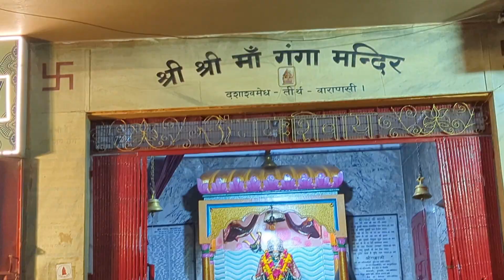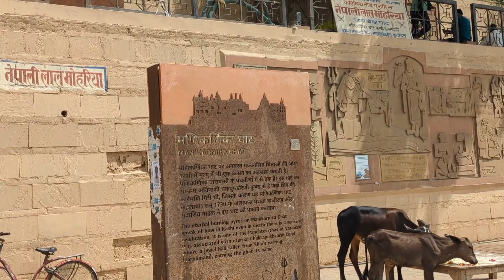KASHI VISHWANATH TAMPLE 🕉️ DARSHAN🥰 Varanasi /काशी विश्‍वनाथ 🥰 🕉️ part 2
"Sacred Journey to Kashi Vishwanath Temple with Vanaras" 🐒🕉️

Hey, fellow travelers and devotees! 🌍🙏 Join me on an unforgettable adventure as we embark on a spiritual odyssey to the legendary Kashi Vishwanath Temple, accompanied by none other than the charming Vanaras – the revered monkeys of Varanasi. 🐒✨

📍 Destination: Kashi Vishwanath Temple, Varanasi, India 🇮🇳

🎬 Video Duration: [12 minute 55 secend ]

🌆 Introduction:
In this awe-inspiring vlog, we're diving deep into the heart of spirituality and culture as we set foot in Varanasi, the spiritual capital of India. But there's a unique twist to our journey – we're not alone. The spirited Vanaras, often associated with Lord Hanuman, are our companions, guiding us through this sacred pilgrimage.

🐵 Chapter 1: Meeting the Vanaras:
Our adventure begins at the break of dawn, where we find ourselves amidst the playful and wise Vanaras at the ghats of the holy Ganges River. These mystical creatures are known for their connection to the divine and their close association with the Lord Hanuman himself. We're in for heartwarming interactions and enlightening experiences as we bond with these fascinating creatures.

🌅 Chapter 2: Sunrise at the Ghats:
As the sun gently rises, we join the Vanaras in observing the breathtaking sunrise over the tranquil Ganges. The energy and tranquility of this moment are palpable, setting the tone for the spiritual journey ahead. We capture the panoramic beauty and the serenity of the ghats, where centuries of rituals and devotion have unfolded.

🏛️ Chapter 3: Exploring Kashi Vishwanath Temple:
The highlight of our journey arrives as we approach the iconic Kashi Vishwanath Temple. With the Vanaras by our side, we navigate the bustling streets of Varanasi and arrive at the temple's entrance. The intricate architecture, the scent of incense, and the echoing chants create an atmosphere of reverence that's truly unmatched.

🙏 Chapter 4: Divine Darshan and Blessings:
Inside the temple, we witness the divine puja ceremony and partake in the soul-stirring prayers. The Vanaras, with their keen intuition, guide us through the rituals, making this experience even more profound. The divine energy is palpable as we receive the blessings of Lord Shiva, leaving us humbled and grateful.

🍛 Chapter 5: Shared Meals and Heartfelt Connections:
No spiritual journey is complete without moments of togetherness. We join the Vanaras in sharing a simple meal, forging a deep connection that transcends species. Through this experience, we realize the universal truth of unity and compassion that binds us all.

🌆 Chapter 6: Evening Aarti by the Ganges:
As the sun sets, we gather once again at the ghats for the mesmerizing Ganga Aarti. The Vanaras' presence adds a touch of mysticism to the already enchanting atmosphere. The flickering lamps, the harmonious chants, and the flowing Ganges create a visual and spiritual spectacle that words fail to capture.

🎉🙏🏻❤️🔥 Conclusion: A Journey of a Lifetime:
Our journey concludes with a heart full of gratitude and a soul rejuvenated by the spiritual encounters with the Vanaras and the divine Kashi Vishwanath Temple. This vlog isn't just about a travel experience; it's a tapestry woven with faith, connection, and a deep understanding of the interconnectedness of all life forms.

🔗 Links:
👉 Follow me on [Social Media Handles] for behind-the-scenes and updates.

Join me on this extraordinary journey, where we witness the harmony between humans, nature, and the divine. Until then, stay blessed and keep exploring! 🌟🚀🙏🏻❤️🙌

credit video